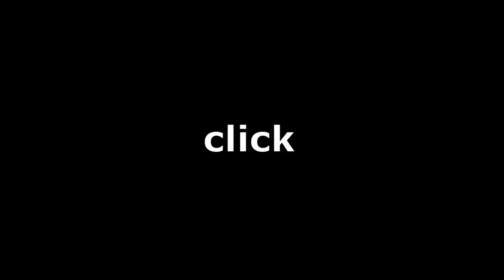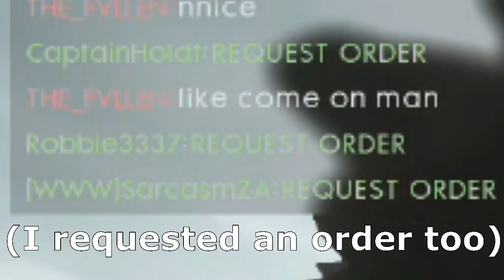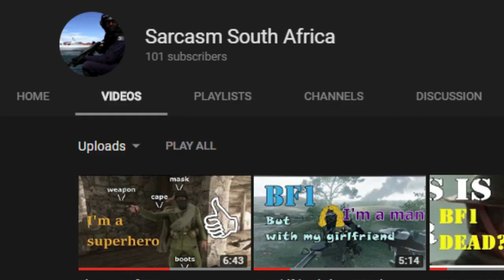Battleman takes flight!! BF1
Hi, Sarcasm here, thank you for helping me reach 100 subs!
I really hope you guys enjoy this one! I'm sorry it took me a while, there was an issue with the electricity and so I didn't have any.
I will be making another one soon, one with another juicy intro... it will blow your mind!
Guys I'm a poor varsity student who is gonna get married soon, so I really wish I could edit my videos better than I already do, but my editing software is too blah that it becomes hard to ensure proper editing... ENJOY